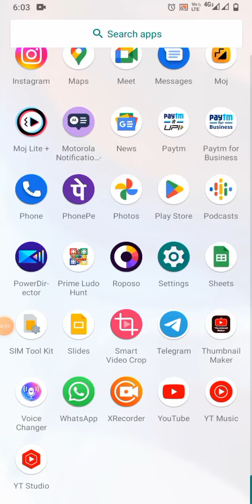PRIME Ludo Hunt se paisa kaise kamaaye😝💸👌free mein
PRIME Ludo Hunt se paisa kaise kamaaye😝💸👌free mein realapplication paisahipaisa fullinformation ludoappsepaisekaisekamaye ludofreegames ludofreegames PRD YouTube channel ko subscribe Karen and video ko jyada se jyada log Tak jarur share kare Download Hudo hunt and win money by playing your childhood game.